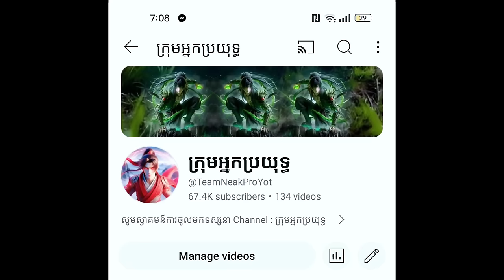ពិភពថាមពលវេទមន្ត 172 ឈុតខ្លី | Perfect World 172 | សម្រាយរឿង Anime